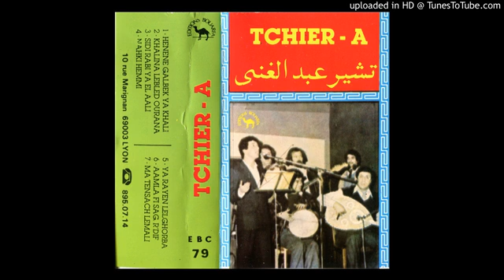TCHIER ABDELGHANI (EBC 79) - Sidi Rabi Ya El Aali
All rights © SEDICAV / Ouassini Bouarfa